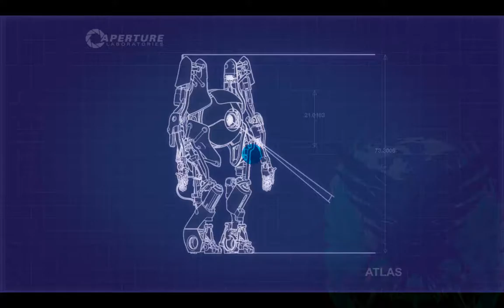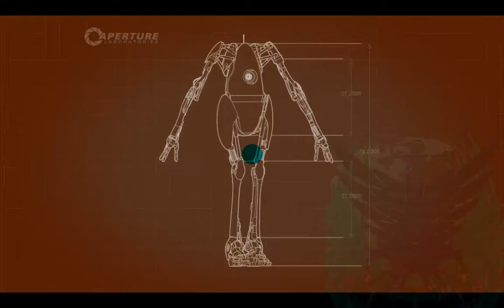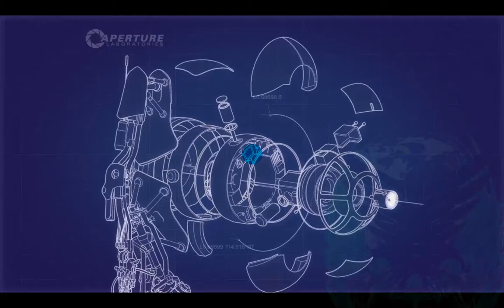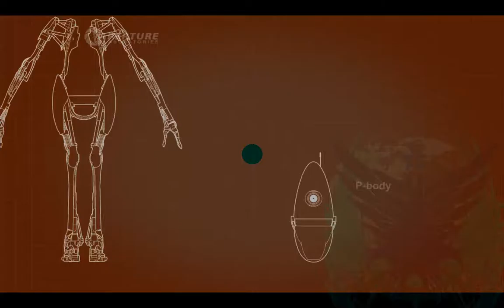⚜ Portal 2 Co-op | w/Zack | #7 ⚜